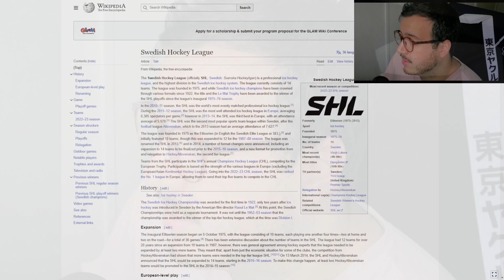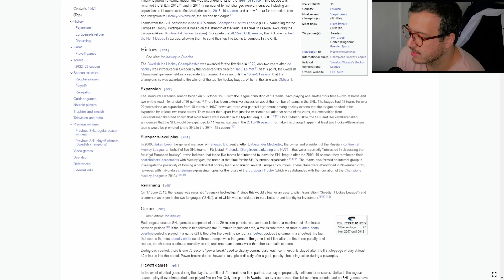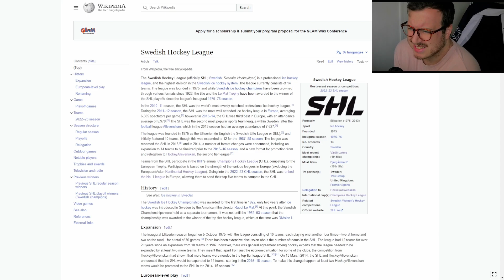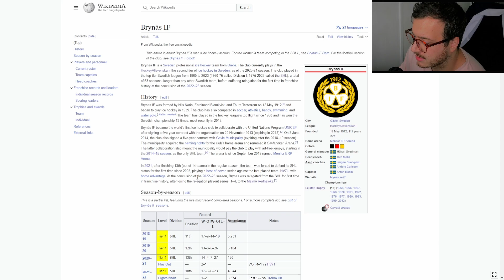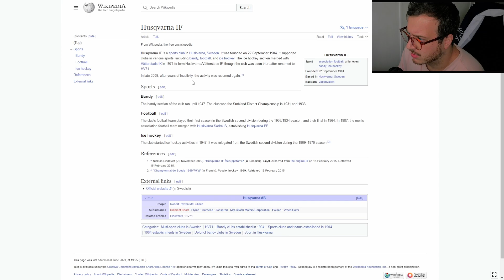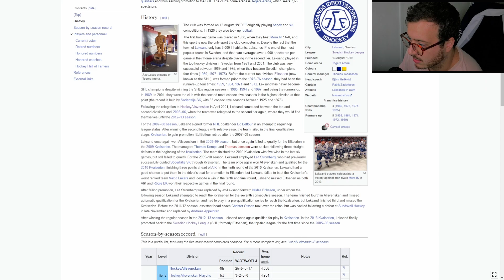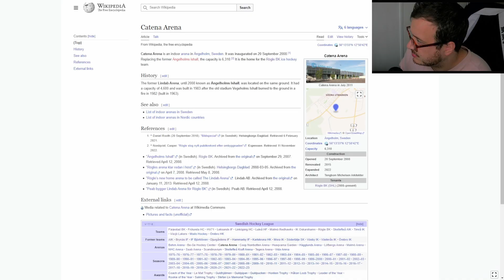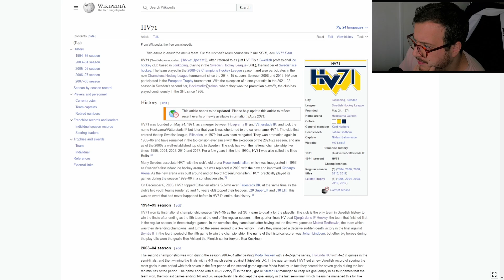Looking at the Swedish Hockey League (SHL) ASMR